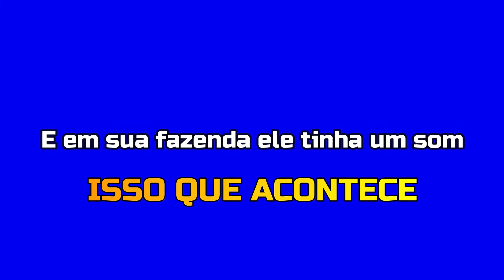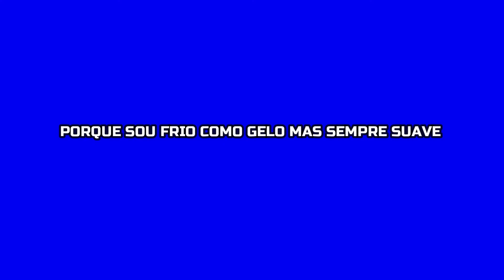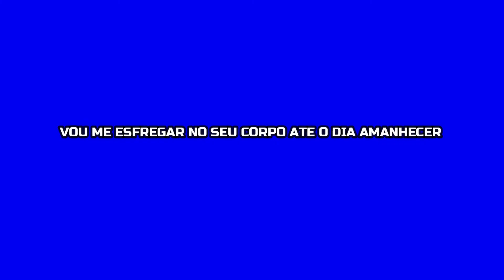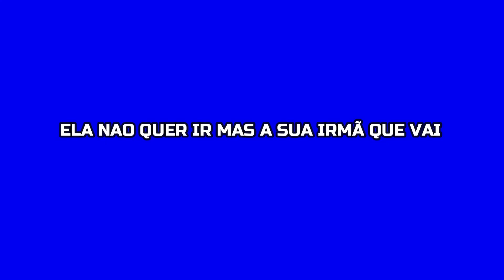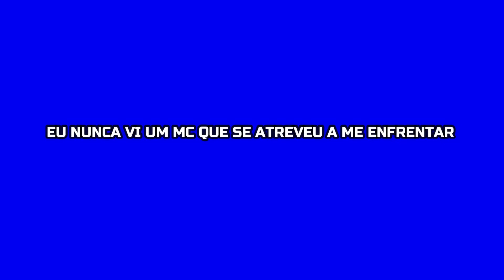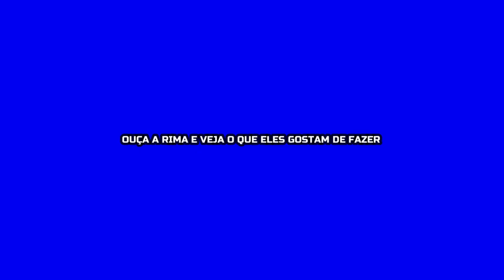Melo Dos Smurfs - Bonde De 90